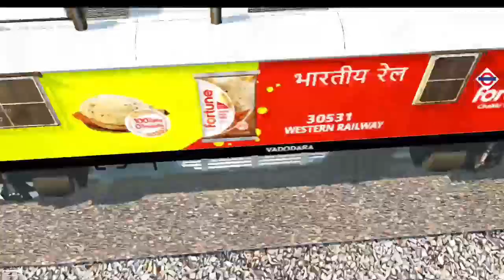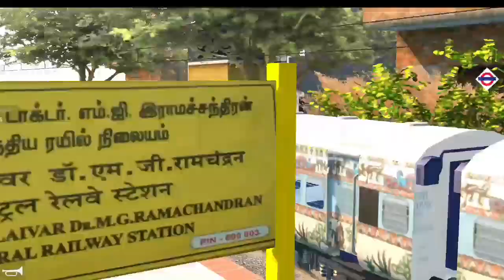Rajdhani Express West Bengal To Lokmanya Thilak WAP-7 Locomotive 🚂🚃indianrailways